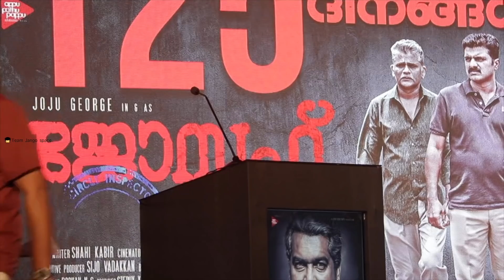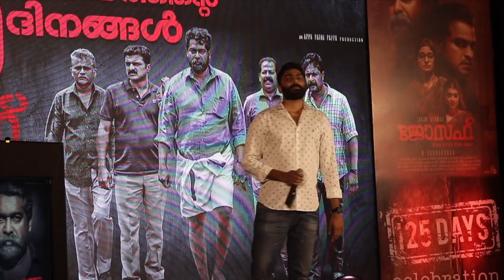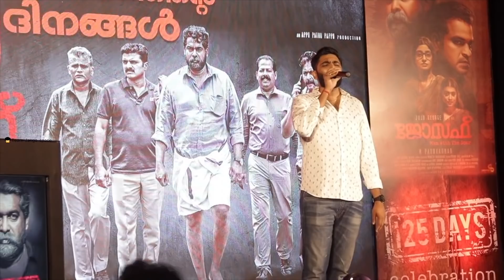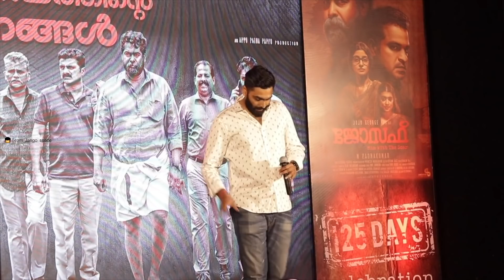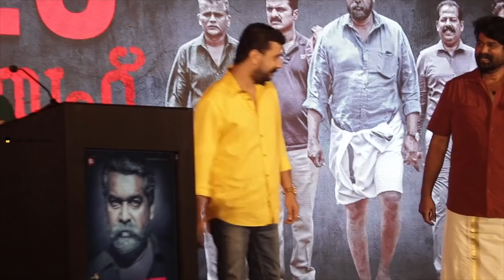മമ്മൂക്കയുടെ അനുഗ്രഹത്തോടെ ജോസഫ് | Joseph 125 Days Celebration